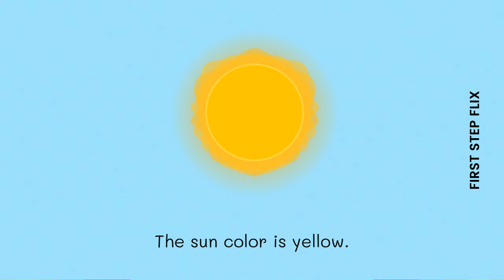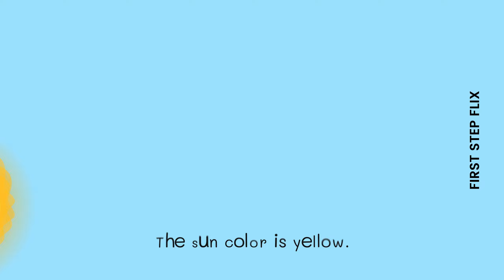Rainbow Song 🌈 | Color Song | Nursery Rhymes & Kids Song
Join us in singing "Rainbow Colors Song," a fun and colorful song for kids! 🌈✨

This cheerful tune celebrates the beauty of rainbows, showcasing vibrant colors like red, orange, yellow, green, blue, indigo, and violet. Perfect for teaching children about colors, nature, and the joy of rainbows after a rain shower! With catchy lyrics and delightful imagery, kids will love to sing along and learn.

After Rain Songs Get ready to enjoy the magic of rainbows and brighten your day with this delightful song. 🎶

🎵 Song Lyrics:

Rainbow rainbow ,shinning bright
colors blending, pure delight
after rain the sky's so bright
colors shine with all their might
Rainbow red, orange, yellow, what a sight
green, blue, indigo, violet in sight
rainbow rainbow in the sky
pretty colors, way up high
red is the fire, engine bold and bright
orange is the carrot, shining light
when the rain and sun appear
rainbow colors, far and near
yellow is the sun, smiling down
green is the grass, where we spin around.
Arc so high ,way up above
a gentle sign of peace and love
blue is the sky, so vast and wide
violet is the flowers, blooming inside

Rainbow Song
Rainbow Colors
Kids Songs
Colorful Song
Educational Songs for Kids
Nature Songs
Sing Along
Rainbow Song
Learning Colors
Fun Children’s Song
Video for Kids
Kids Songs
Edu
Dance
Nursery rhymes
Song for Kids
Music
Preschool
Kids Video
Education
Baby Song
Baby
Song for Babies
Learn Colors
Colors
Learn Colors Name
Pencils
Learning Video for Toddlers
For Kids
Teach Colors
Educational
Learning
Teach kids
Kids
Toddlers
Rainbow
Crayons
Learn Words

🌟 About Our Channel:

🎓 At First Step Flix, we're dedicated to making learning an exciting and fun experience for your little ones. Our channel is a haven of knowledge where kids can safely embark on their educational journey from the comfort of home.

🌈 Dive into a world of vibrant visuals and engaging content! Our videos are carefully crafted to provide the perfect start for your child's academic journey. We cover all the essential topics that your kids need to know before they step into school, ensuring a strong foundation for a bright future.

📖 With easy-to-follow visual graphics and captivating storytelling, we make learning a breeze. Whether it's alphabets, numbers, letters, colors, shapes, or basic concepts.

🔒 You can trust that our content is safe and child-friendly, offering you peace of mind while your little one explores the wonders of education.

Join First Step Flix today and empower your child with knowledge and curiosity.